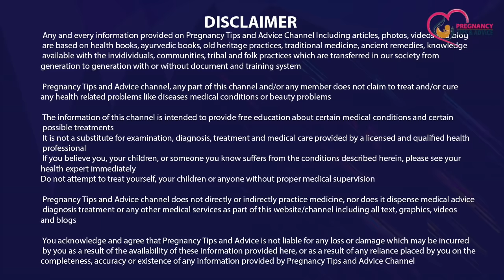गर्भपात होने से पहले यह लक्षण हैं आते हैं नजर - Symptoms of miscarriage in hindi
Agar aap ye janna chahte hai ki pregnancy me miscarriage ke symptoms kya hote hai, is video se aapko ye pta chalega ki symptoms of miscarriage in hindi kya hote hai